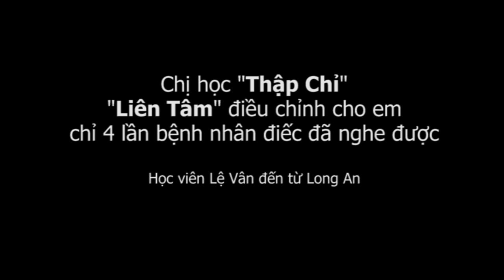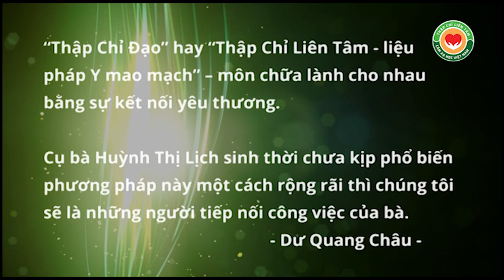Chị bấm huyệt Thập Chỉ Đạo cho em 4 lần khỏi điếc